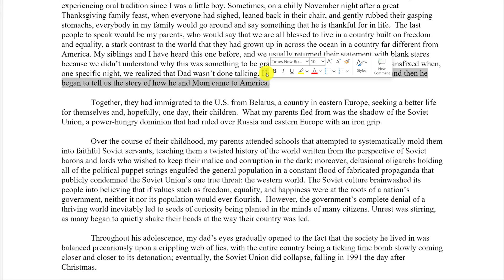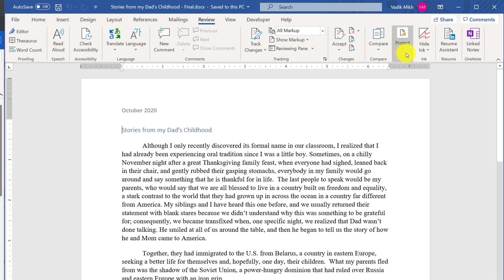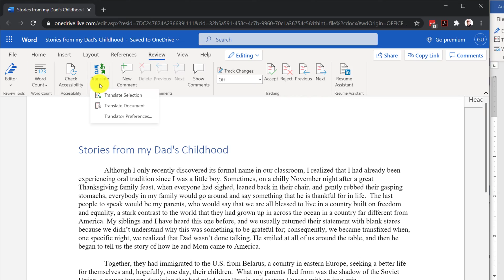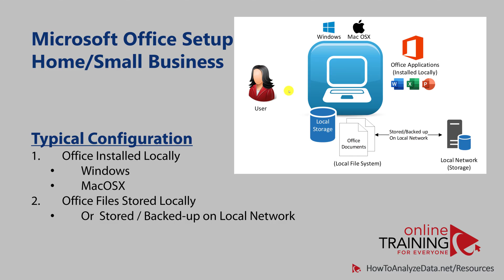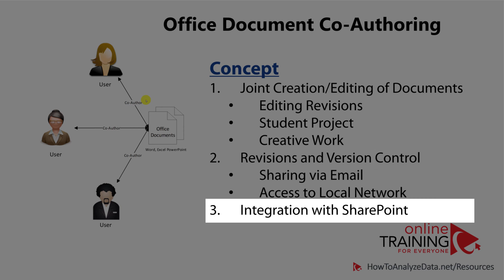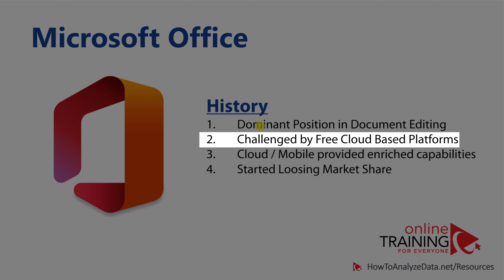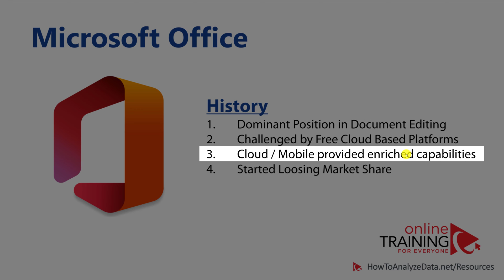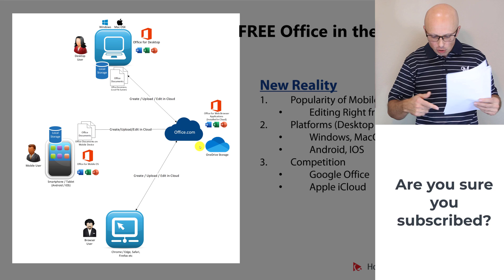How to Get Microsoft Word Free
Learn how to get Microsoft Word for Free in this quick step by step guide.

Microsoft Office was a dominant document editing platform for the last few decades. Now it is challenged by free online document editing tools and Microsoft has to compete and give out most of the features of the product in the Free Microsoft Office edition available on Office.com, OneDrive and SharePoint platform. Learn how to get Microsoft Excel Free in this quick video tutorial.